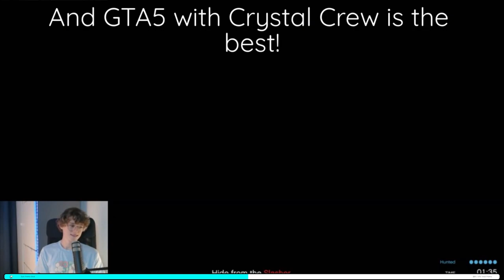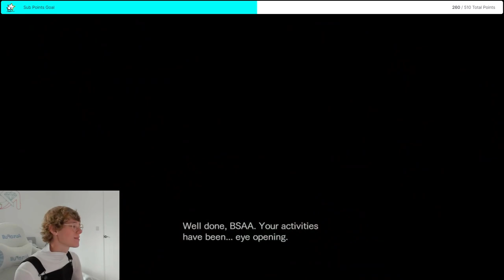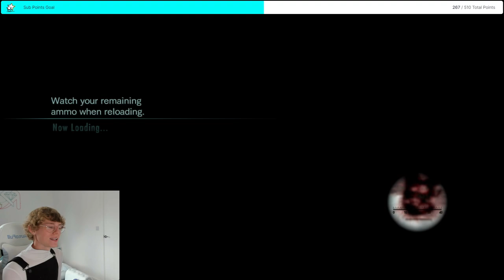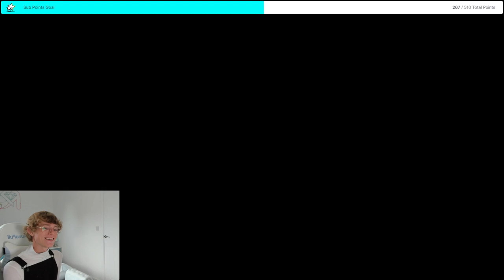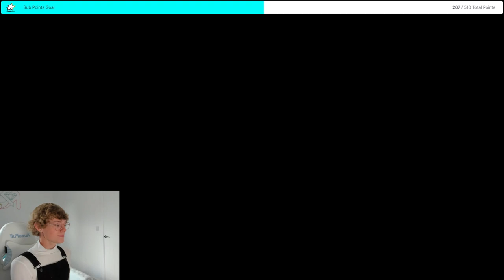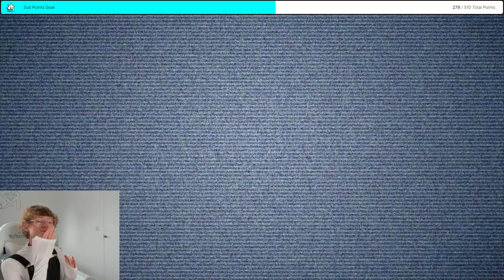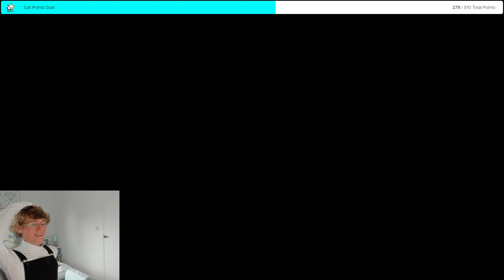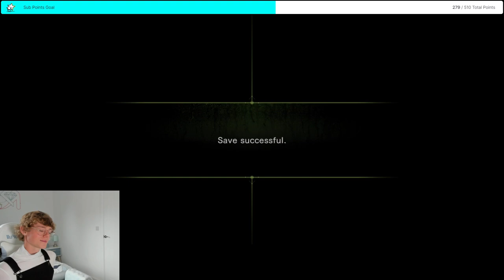RACHEL AND JESSICA / RESIDENT EVIL REVELATIONS PART 3